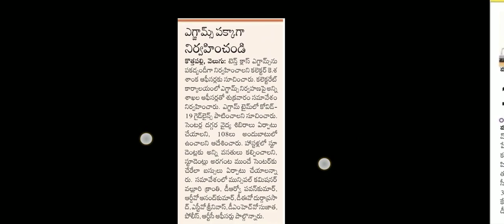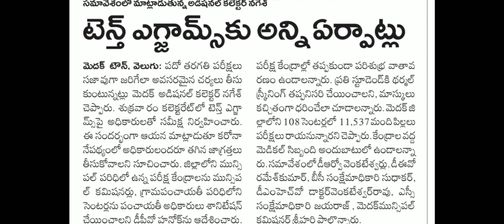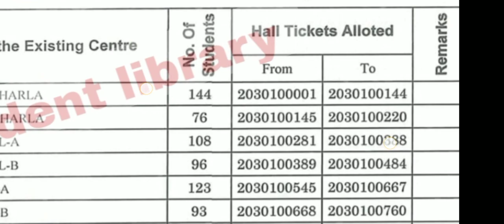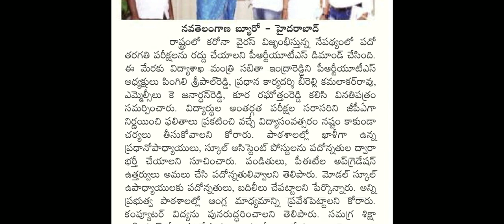TS 10th Exams imp news updates // పది పరిక్షల పై కలెక్టర్ల సమీక్ష నిర్వహించారు //పూర్తి వివరాలు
WELCOME TO SN STUDENTS LIBRARY🙏